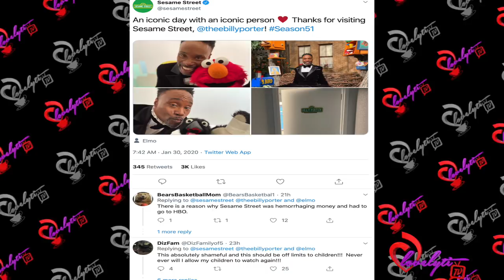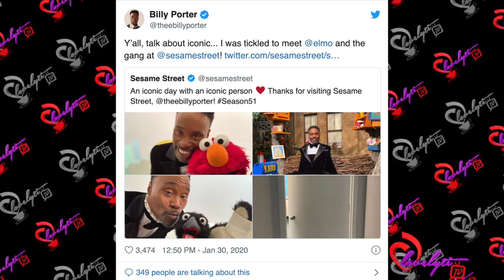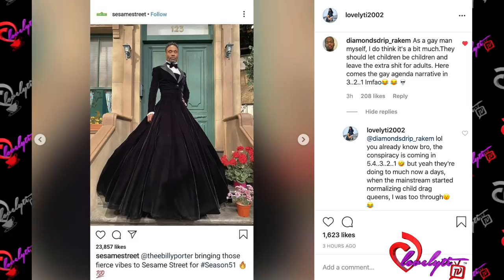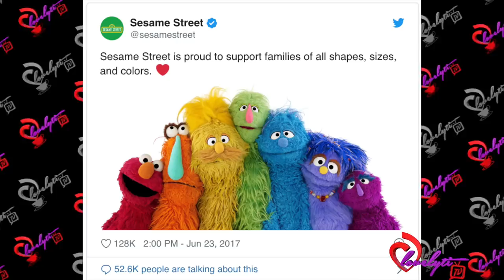Billy Porter Brings ‘Fierce Vibes’ To Sesame Street With His Famed Tuxedo Gown